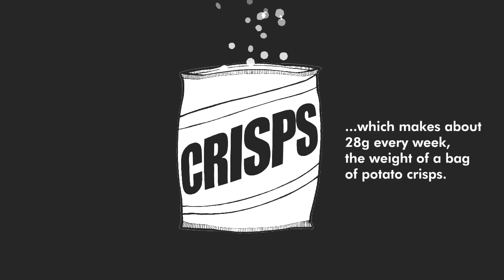Dyson reveals the grim truth about allergy-causing dust mites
Dyson reveals the truth about dust mites and dirt causing allergic reactions.

Dust mites are the number one cause of allergies in the home. They feed off human skin cells and litter our carpets, upholstery, clothing and cuddly toys with faeces. Just 1m2 of carpet can contain up to 1,000 dust mites with each dust mite generating up to 20 droppings a day.

Their faeces are so light that they float in the air when disturbed by our everyday activities. It is inhaling these minute particles that can cause allergic reactions and frustrating fits of sneezing.

Dyson cyclones capture microscopic particles down to 1/500th of a pinhead. Good news for allergy sufferers, bad news for dust mites.